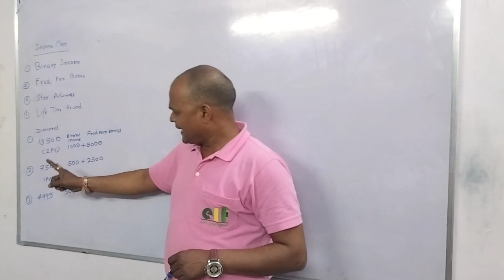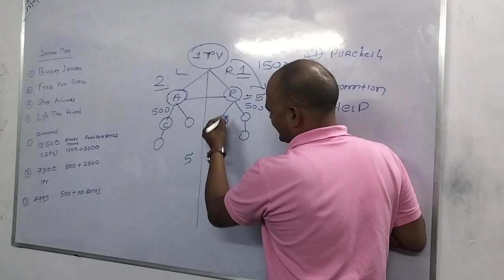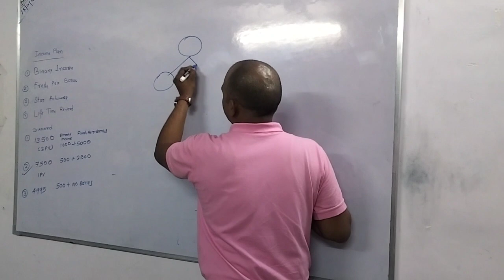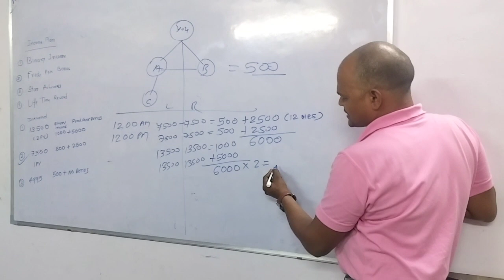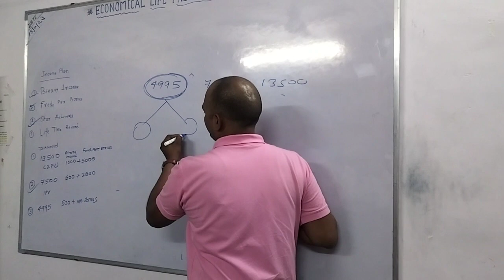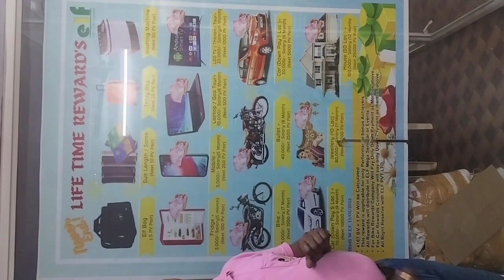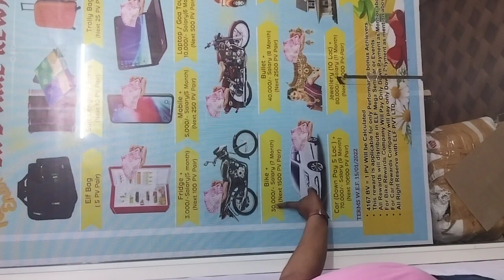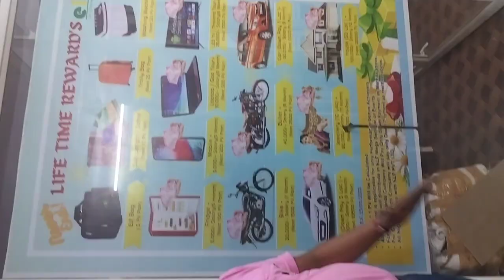elf incume plan binary incume +fresh pair bonus